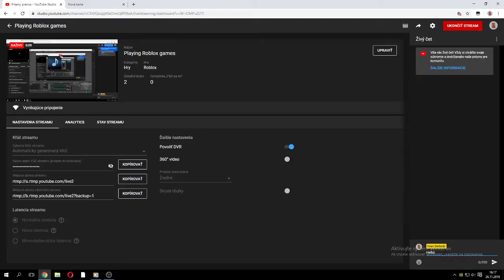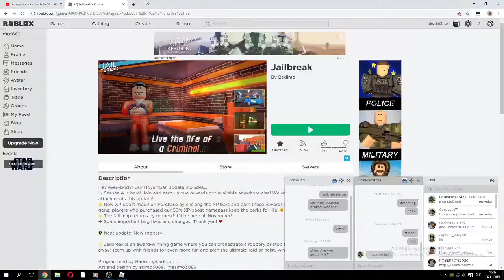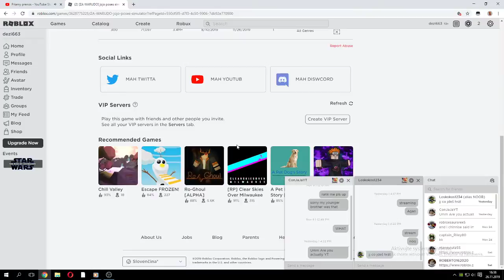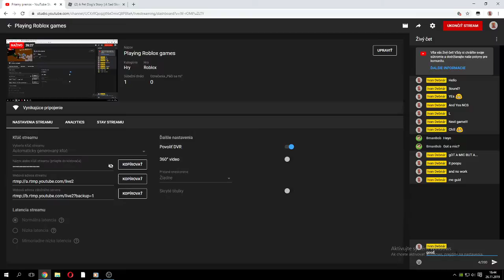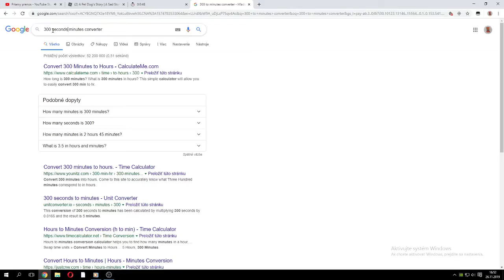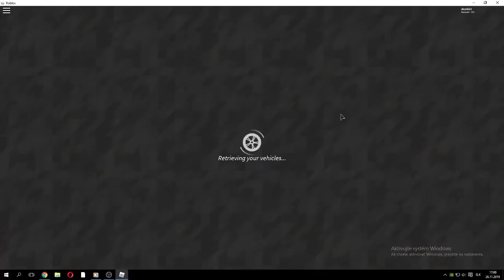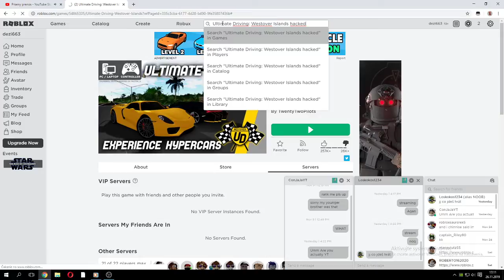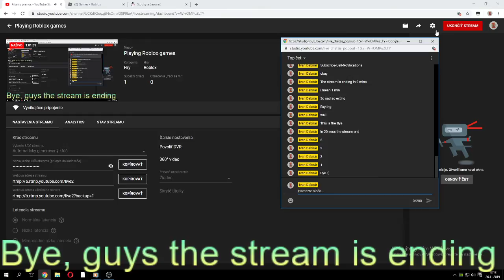Playing Roblox games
My accounts: dezi662, dezi663
Bye :D